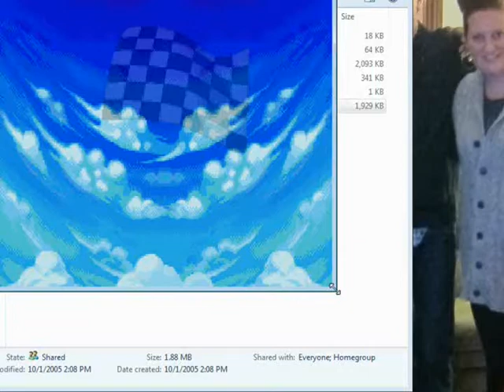Let's Play Mario Kart Super Circuit (Part 1) GBA On Mushrooms!!!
For Emulator on Phone go to Coolrom.com and go to the non-jail broken and get GBA4IOS I think that's what's it's called? Well anyway we kick off with a short let's play that I will hopefully stick with as you know that I do a let's play but sadly delete it or just stop playing it but, believe me this time I WILL complete Mario Kart maybe show how multiplayer works (If I can find someone or thing) the Time Trials & Quick run all that so kick back and enjoy!!